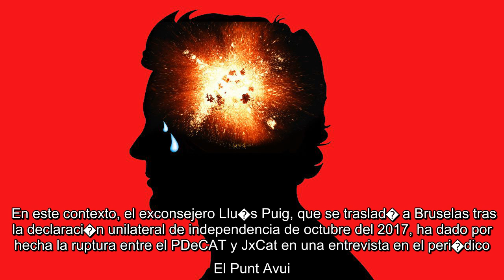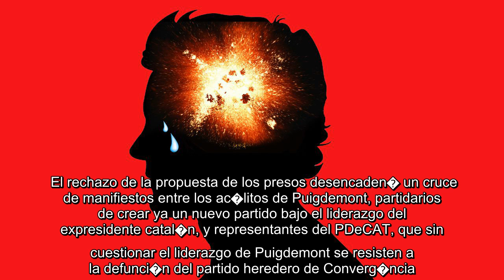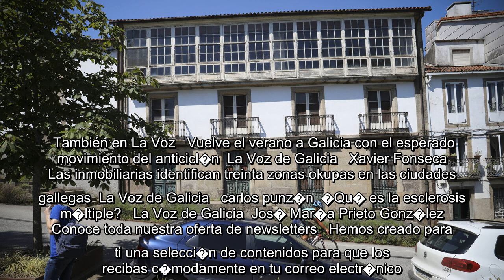✅ JxCat y el PDeCat, a punto de romper,�mientras que Puigdemont crear� un nuevo partido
✍  JxCat y el PDeCAT est�n al borde de la ruptura por sus diferencias sobre c�mo debe ser la reordenaci�n del espacio posconvergente y est� previsto que el expresidente de la Generalitat Carles Puigdemont no espere m�s y cree de forma �inmediata� una nueva formaci�n. Fuentes de la negociaci�n para el encaje de JxCat y PDeCAT citadas por Efe han explicado que el anuncio de la creaci�n de este nuevo partido impulsado por Puigdemont y su entorno podr�a producirse de forma �inmediata�, al constatar que pr�cticamente ya no queda margen para el acuerdo.   Puigdemont ningunea a Torra y prepara las elecciones catalanas para el 27S o para el 4 de octubre  La Voz de Galicia   F. Balado    Todo ello pese a los constantes contactos cruzados en las �ltimas semanas entre el presidente del PDeCAT, David Bonveh�, el l�der de la Crida Nacional per la Rep�blica, Jordi S�nchez, los pol�ticos presos de JxCat y el entorno de Puigdemont. En este contexto, el exconsejero Llu�s Puig, que se traslad� a Bruselas  ...